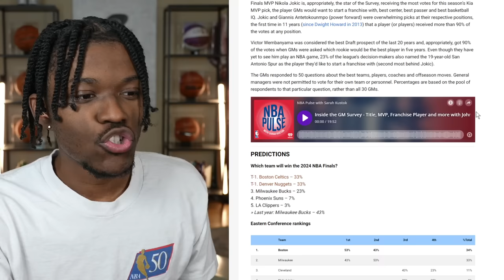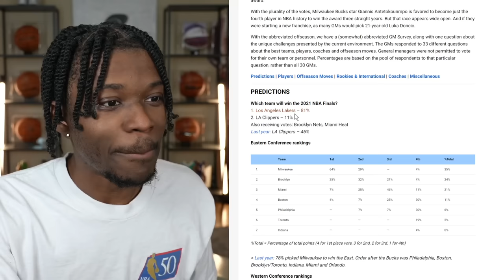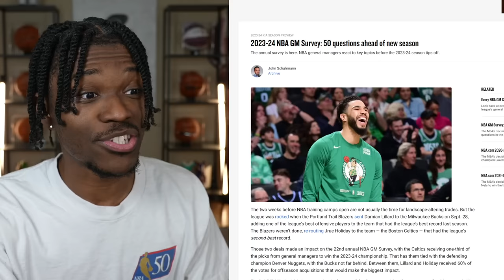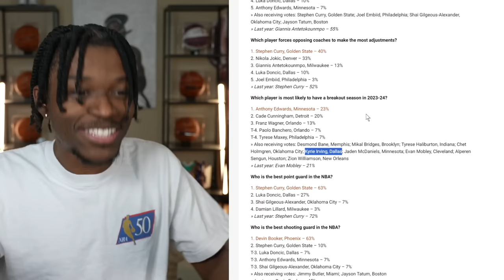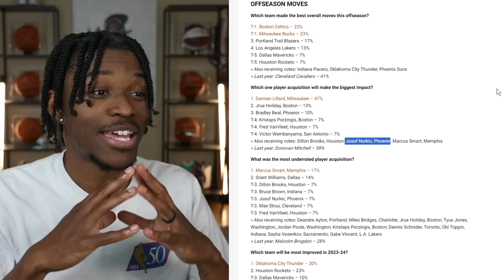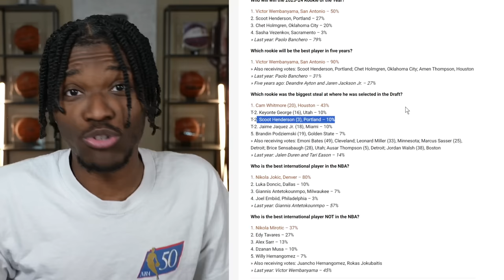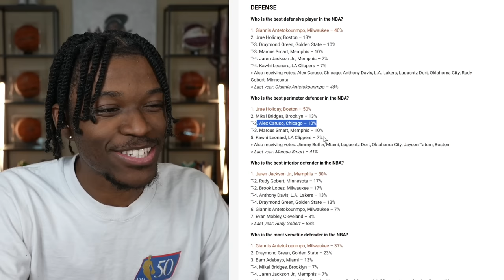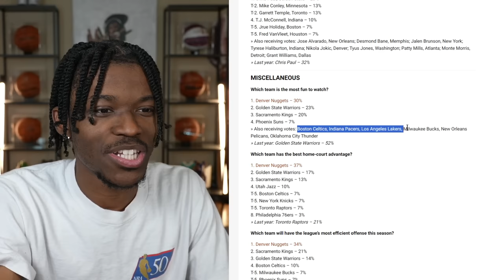NBA GMs Are Unserious (NBA GM Survey Review)